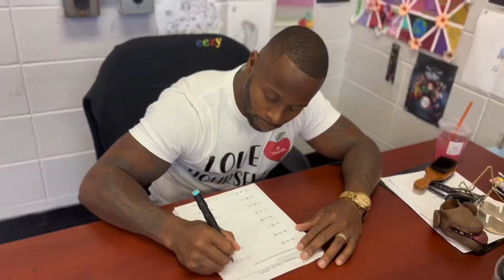We Came to Party) The Griner Academy dance and movement song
Principal Riley has heard. Mr. Jarvis has continued to sing and dance at the Griner Academy. He is fed up.￼ he is on a mission to put an end to all the singing and dancing once in for good at the Griner Academy .￼ Little does he know his boss Superintendent￼ Richards is an on the phone as well